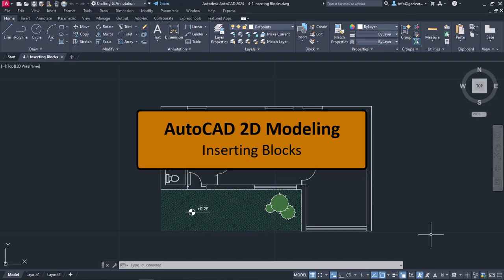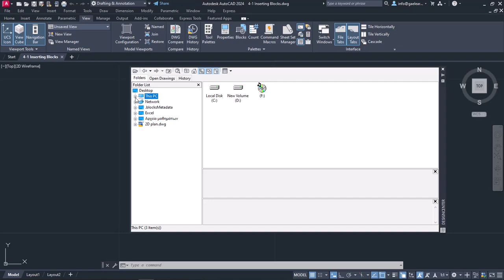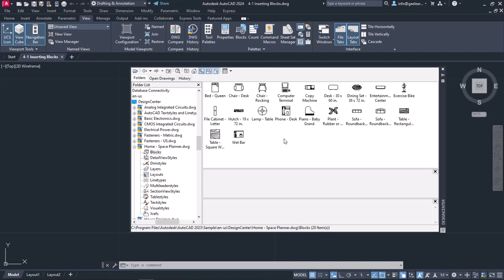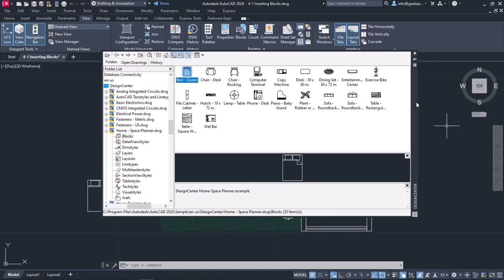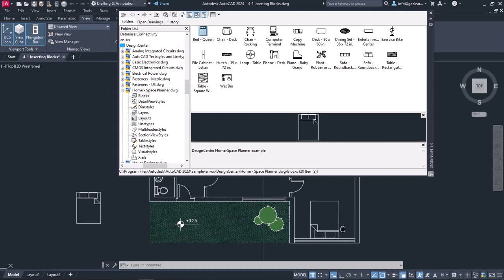Insert Blocks in AutoCAD - AutoCAD 2024 Tutorials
In AutoCAD, the Insert Block command is used to insert and place a pre-defined block or symbol into the drawing. Blocks are reusable objects that can contain a combination of lines, arcs, text, and other entities. They can represent common objects such as furniture, doors, windows, or company logos.

To insert a block in AutoCAD, follow these steps:

Type "INSERT" in the command line and press Enter, or access the Insert Block command from the Ribbon menu.
In the Insert dialog box, browse and select the desired block from the available block library or choose to create a new block.
Specify the insertion point by clicking on a specific location in the drawing or entering precise coordinates.
Optionally, you can adjust the scale, rotation angle, or other properties of the block in the Insert dialog box.
Click OK or press Enter to insert the block at the specified location.